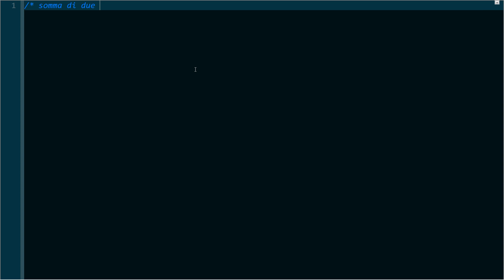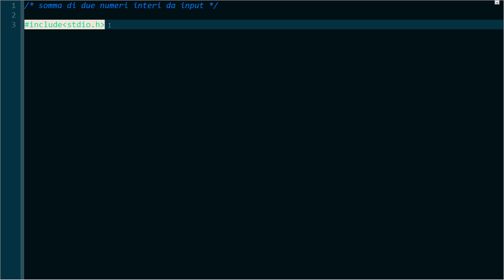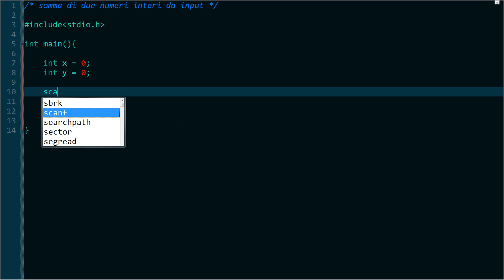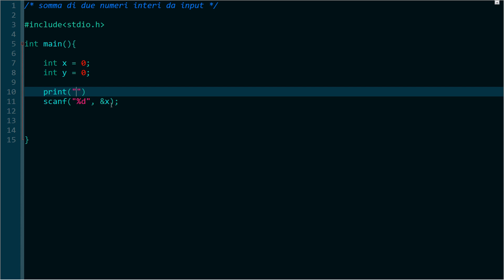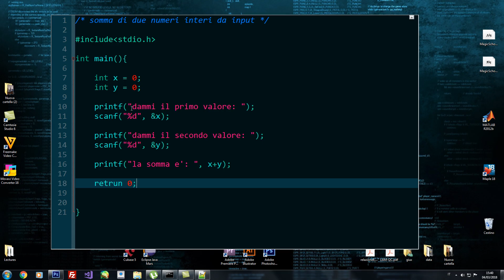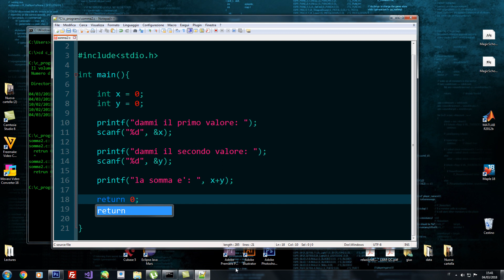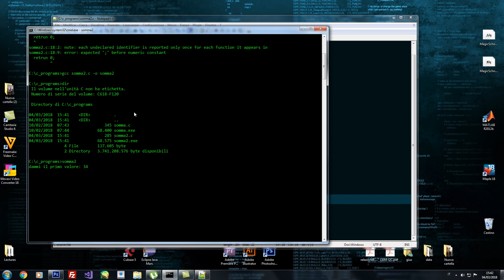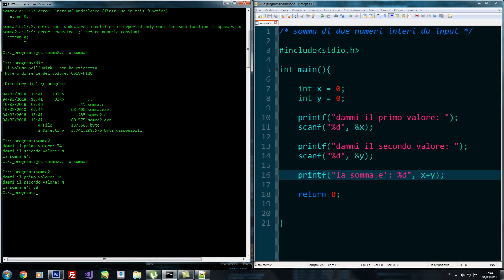Programmazione C\C++ [Somma di due numeri interi da input]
Fondamenti di programmazione in C\C++: Esercizio somma di due numeri interi (da input). Esempio di programma elementare. Funzione printf, funzione scanf variabili intere, restituzione, valore di ritorno, funzione main. Stringa di formato.